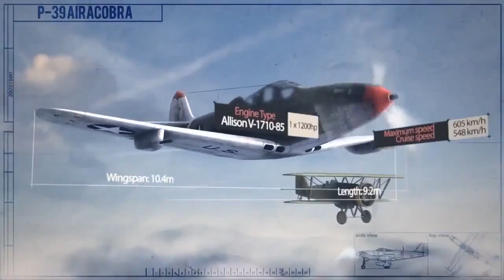American Warplanes in sky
online pool game,free online game,massive multiplayer online,multiplayer online game,online game sites,free online rpg,